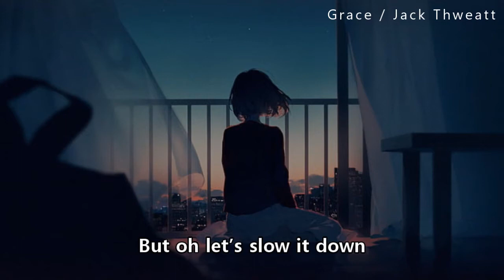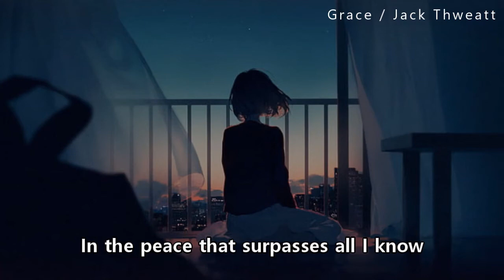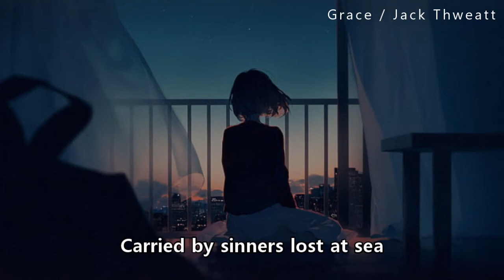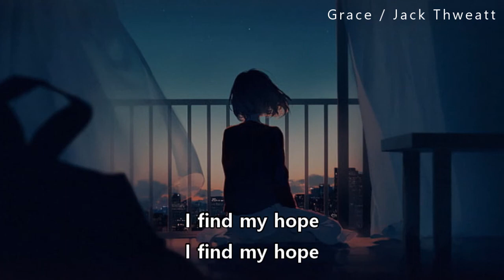Grace / Jack Thweatt (lyrics/가사)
You Take Me Back
Jack Thweatt's passionate Vocals and Sweeping Acoustic Guitars on 'You Take Me Back' will fill your heart with warmth and lift your spirits.

Grace / Jack Thweatt [Lyrics]
I’ve been running all my days
And all my troubles have found a better way
I’ve been trying to clear my head
Of all the useless words I never said

But oh let’s slow it down
Look at what we’ve found

Hope is yours to take
Joy is what we make
Carried by sinners lost at sea
Peace is found in grace

I’ve been searching day by day
To find my way in this valley of mistakes
When I let go I find my hope
In the peace that surpasses all I know